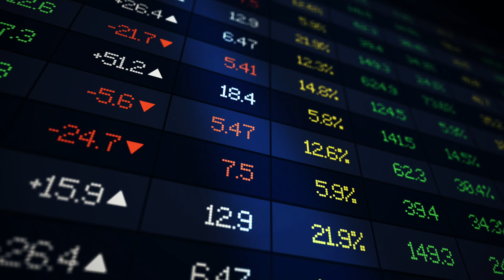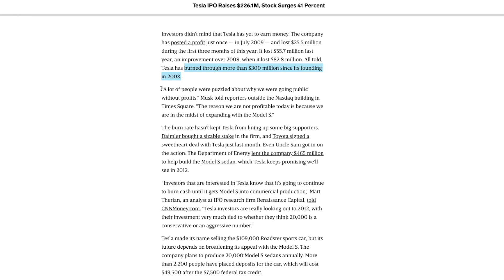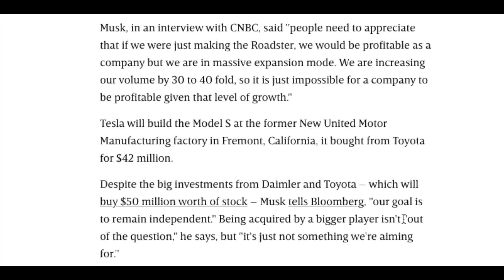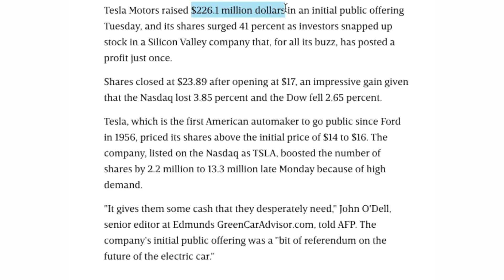Tesla’s Early Ambition: Going Public, Unveiling Model S | Part 2 (Featuring Ryan McCaffrey)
On June 29, 2010, Tesla launched its IPO on the Nasdaq exchange. The company raised $226 million dollars in its initial public offering being the first American automaker to go public since Ford, over 50 years earlier, in 1956.

GOING PUBLIC:
- The IPO
- Future Sentiment
THE IMPACT: MODEL S
- Making Model S
- Model S Reveal
- It Had to be Perfect

SPECIAL SUPPORTERS:
‣ Bob Wills
‣ Ronil Patel
‣ Paul Payne
‣ Mitch Schierbeek
‣ Mohamad Khan
‣ Bharat Jauhari

RECOMMENDED:
The Best Biography on Elon Musk & Tesla:
- Physical book
Tesla “Qualified” Flash Drives (for Dashcam & Sentry):
- SanDisk 256GB Ultra Fit USB 3.1 Flash Drive
- Samsung MUF-64AB/AM FIT Plus 64GB - 200MB/s USB 3.1 Flash Drive
- Samsung DUO Plus 64GB - 200MB/s USB 3.1 Flash Drive

Jackson